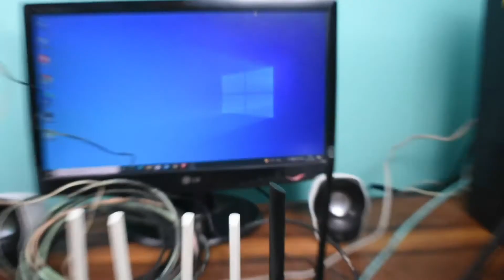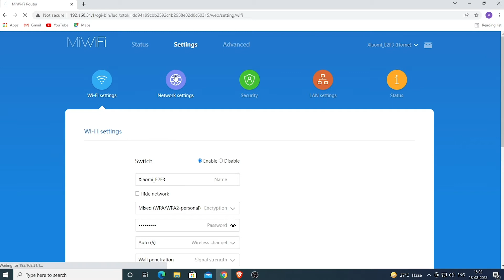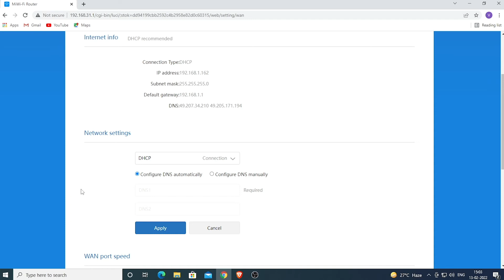How to Connect Two WiFi Routers | How to Increase Range of WiFi 2022 🔥🔥🔥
Hello Friends
In This video we are going to tell you how you can extend the range of your wifi. with the help of router. Basically. How you can connect two wifi router together to increase the range of wifi. You can connect any router together by this method like you can connect TP - link router to Tends Router, D - link to Tenda router, Connect Mi Wifi Router to TP Link Router. So you can connect any routers together by this method.

Thanks